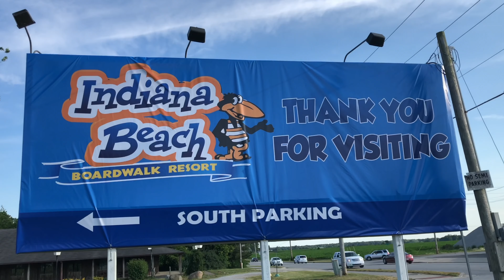INDIANA BEACH TRAILER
Follow me as we take a look at Indiana Beach. This is a boardwalk theme park in Monticello Indiana. We will be taking a look at the history of the park and the 100th anniversary VIP event. You won't want to miss this series that looks at a park that almost didn't survive. It closed last year and amazingly was saved at the las minute. Check out the link below if you want to see this series. I will be posting the videos soon.